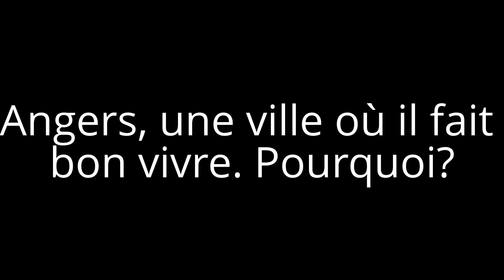"Angers, une ville où il fait bon vivre" Explications et réactions